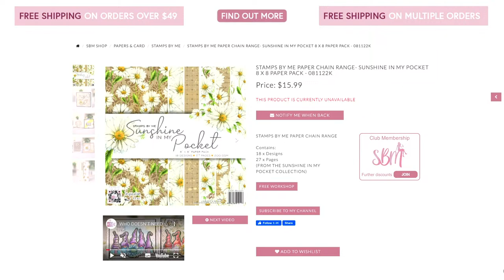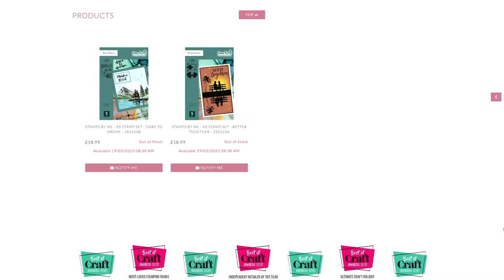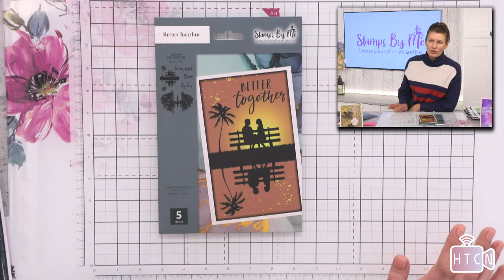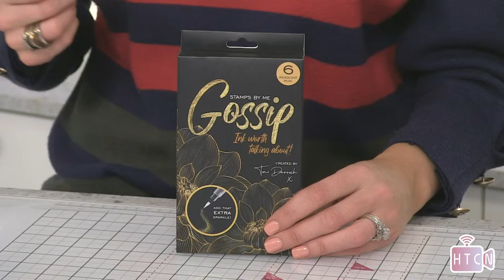CREATE AND CRAFT SHOW FRIDAY 17TH MARCH - Product preview 15th Mar - See what all the fuss is about!